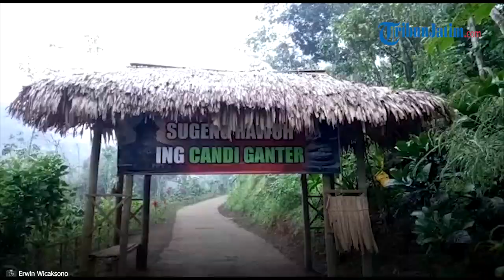Akan Diresmikan Bupati Malang, Area Candi Ganter Malah Dibakar Orang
Laporan Wartawan TribunJatim.com, Erwin Wicaksono

TRIBUNJATIM.COM, MALANG - Peresmian Candi Ganter di Desa Tulungrejo, Kecamatan Ngantang, Kabupaten Malang, oleh Bupati Malang, Sanusi Rabu (15/7/2020) akhirnya dipindahkan.

Bergesernya lokasi peresmian itu diakibatkan kebakaran di candi yang baru saja ditemukan tersebut.

Berdasarkan informasi yang dihimpun, kebakaran melanda area candi pada Selasa (14/07/2020) malam.